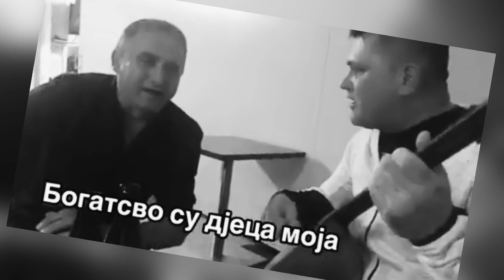Slaven i Djilas // Kceri moja- pjesma za sva vremena…